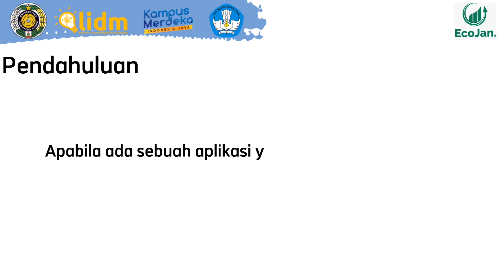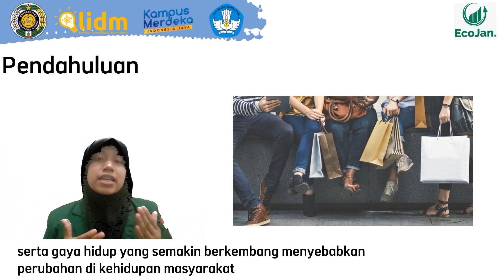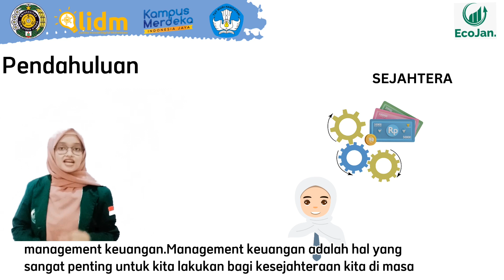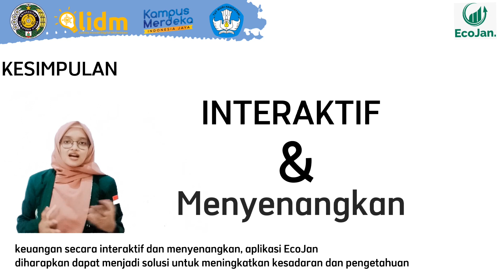LIDM 2023 - Divisi Inovasi Teknologi Digital Pendidikan - 001003 - Tim EcoJan - EcoJan - Proposal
LIDM 2023 - Divisi Inovasi Teknologi Digital Pendidikan - 001003 - EcoJan - Implementasi Literasi Keuangan di Era Digitalisasi Menggunakan Metode Gamifikasi pada Siswa/I SMA - Proposal.

Anggota Kelompok :
Paulus Simon Halomoan Sigalingging (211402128)
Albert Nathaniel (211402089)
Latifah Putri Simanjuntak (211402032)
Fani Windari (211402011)